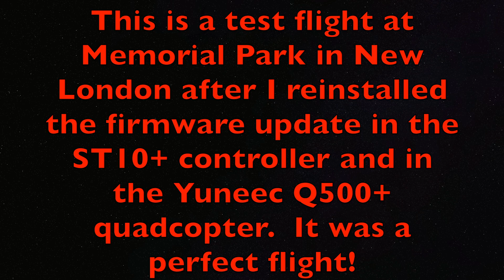Memorial Park 11-15-15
This video is about Memorial park 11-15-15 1